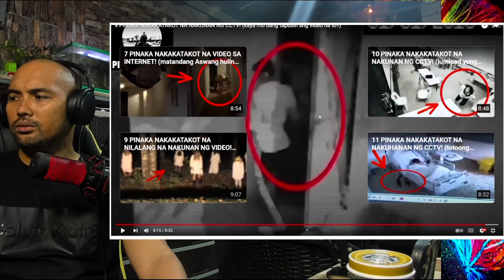MGA NAKAKATAKOT NA VIDEO NA MAG PAPA PUTI NG KILI KILI MO